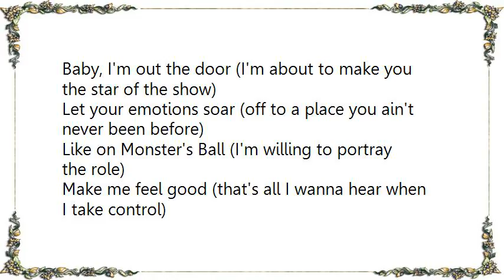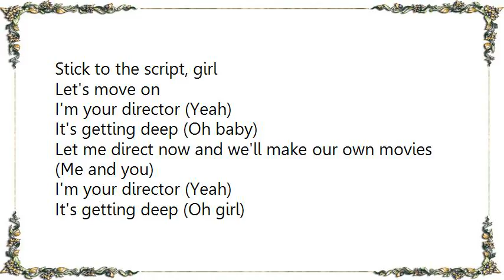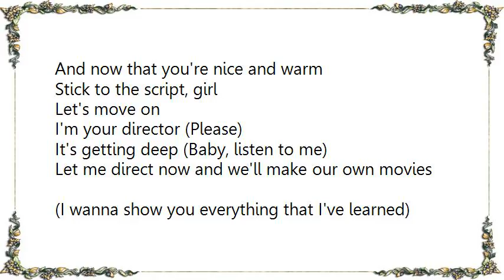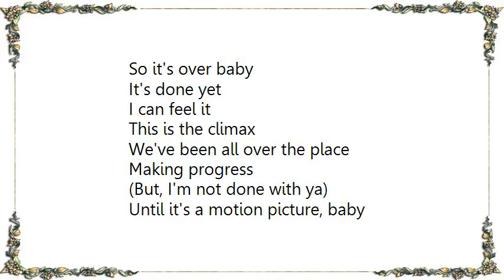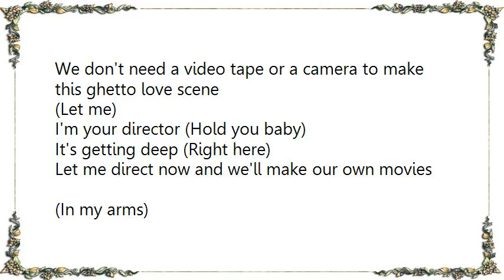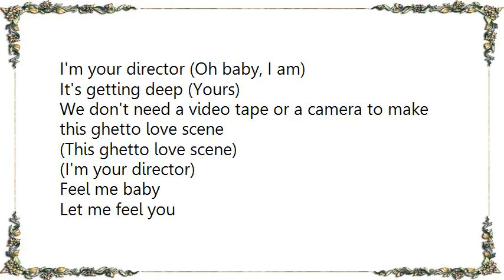Avant - Director Lyrics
[Lyrics Avant - Director]
Baby, I'm out the door (I'm about to make you the star of the show)
Let your emotions soar (off to a place you ain't never been before)
Like on Monster's Ball (I'm willing to portray the role)
Make me feel good (that's all I wanna hear when I take control)

(Cut)

The scene is off the chain
I love it when you call my name
You're driving me out of my mind
I wanna do it one more time

Now that you're nice and warm
Stick to the script, girl

I'm your director (Yeah)
It's getting deep (Oh baby)
Let me direct now and we'll make our own movies (Me and you)

It's getting deep (Oh girl)
We don't need a video tape or a camera to make this ghetto love scene

I'm your director (Oh)
It's getting deep (My baby)
Let me direct now and we'll make our own movies (I got you)

I'm your director (Right here)
It's getting deep (Tonight)
We don't need a video tape or a camera to make this ghetto love scene (I want you)

Look in the mirror (I be watching something on the TV screen)
I can see your body (Rolling up and down on top of me)
You deserve a Oscar for the way you perform (For supporting actress)
Then you match and I

(Say cut)

It's driving me out of my mind

And now that you're nice and warm

I'm your director (Please)
It's getting deep (Baby, listen to me)
Let me direct now and we'll make our own movies
(I wanna show you everything that I've learned)

I'm your director (Over the years)
It's getting deep (Let me.)
(Love scene)

I'm your director (I will be)
(We don't need nothing but me and you)

I'm your director
(Please, believe it)
It's getting deep
(To make this ghetto love scene)

So it's over baby
It's done yet
I can feel it
This is the climax
We've been all over the place
Making progress

(But, I'm not done with ya)

Until it's a motion picture, baby

(I am)

I'm your director (All yours)
(Oh baby, stay right there)

I'm your director (Let me)
It's getting deep (Rub your body)
(Let me)

I'm your director (Hold you baby)
It's getting deep (Right here)

I'm your director (Oh baby, I am)
It's getting deep (Yours)
(This ghetto love scene)

(I'm your director)

Feel me baby
Let me feel you
We can
Yes, we will (I'm your director)
Always

(Cut)
(I'm your director)